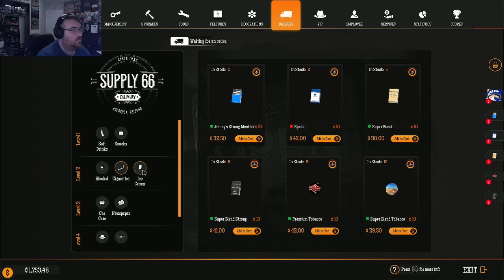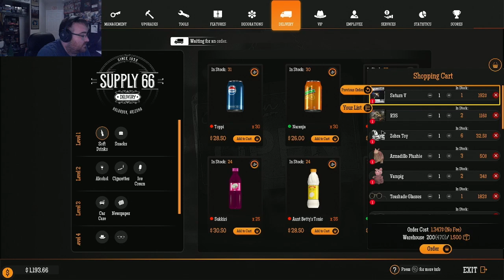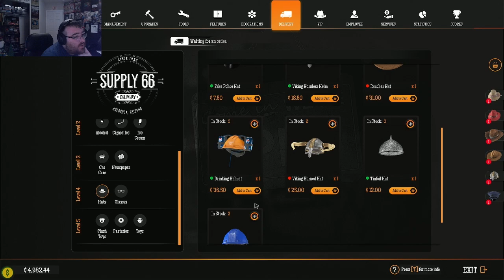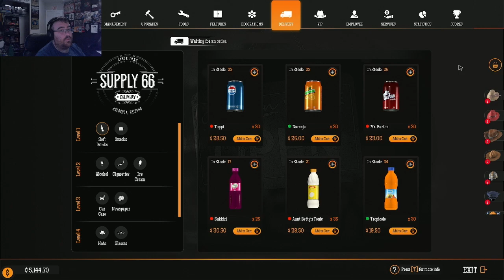Defective Gas Station Simulator Playthrough Part 25